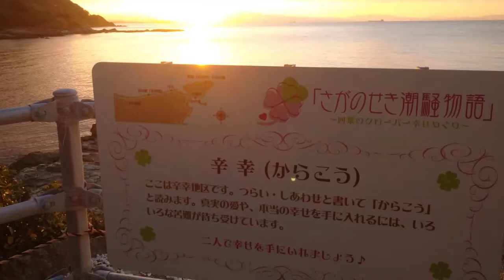佐賀関の夕陽【さがのせき潮騒物語〜四葉のクローバー幸せめぐり〜】辛幸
佐賀関地区の地名に"幸"が付く場所が4ヶ所あります。
幸崎（こうざき）
辛幸（からこう）
幸ノ浦（こうのうら）
御幸（みゆき）

この4ヶ所を巡った後に、関崎海星館にある幸せの鐘を鳴らすと願いが叶うといわれています。